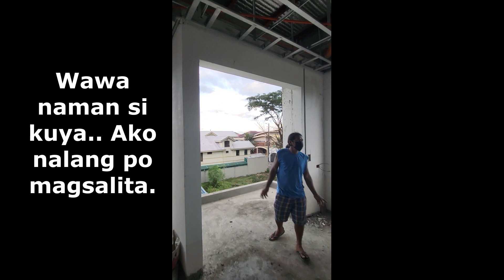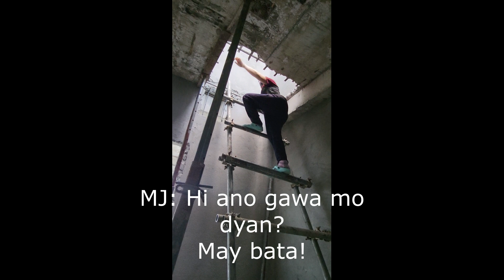Jade Ecleo... 1st time kung makita ang 4/F ng new home namin.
Thank You God sa Tahanan na ito.. D po namin pinangarap ang ganito kalaking bahay po pero biglang nagkaron ng Reward from Heaven. Though sobrang maraming masasakit na napag daaanan dahil sa Tahanan na ito, importante wala po kaming inagrabyadong tao..